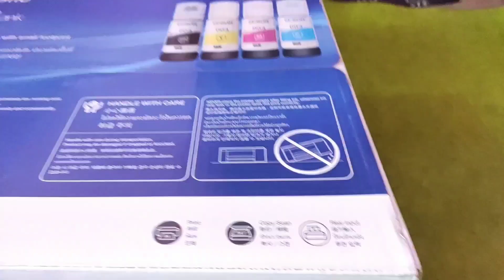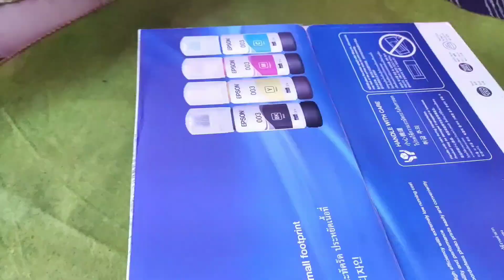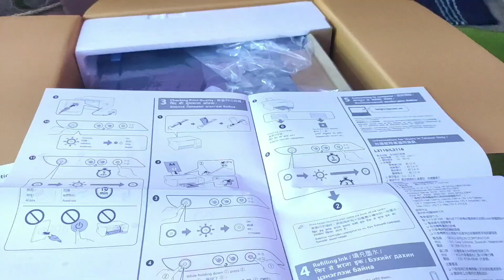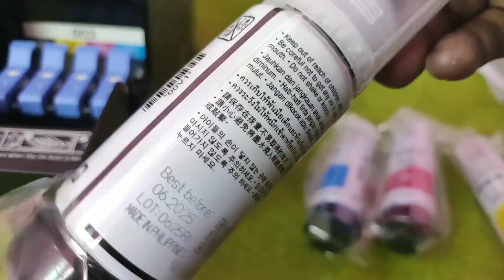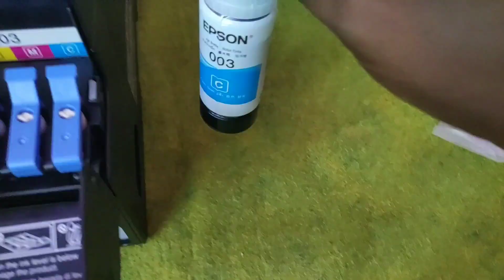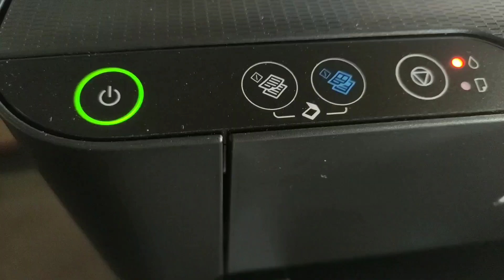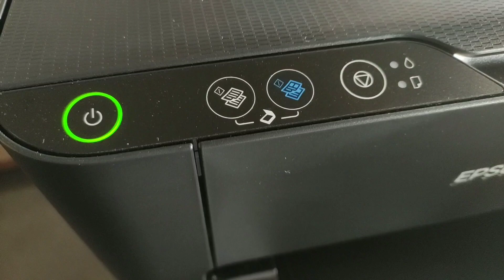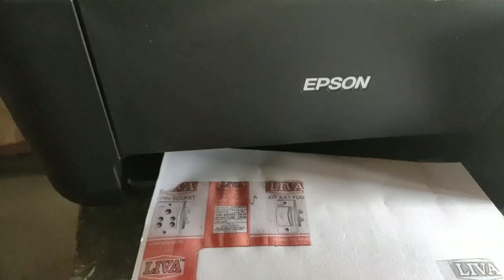New Epson L3110 Printer First Time installation Process and Printing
नमस्कार दोस्तों, मुझे उम्मीद है  की ये वीडियो आपको  जरूर पसंद आएगी.